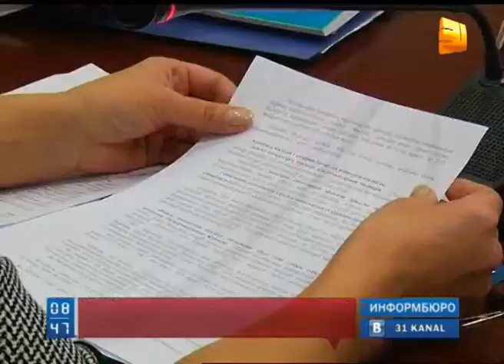Концепция модернизации пенсионной системы будет готова к 1 июля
Концепция модернизации пенсионной системы будет готова к 1 июля. Об этом журналистам сообщила Вице-министр труда и социальной защиты населения Светлана Жакупова.